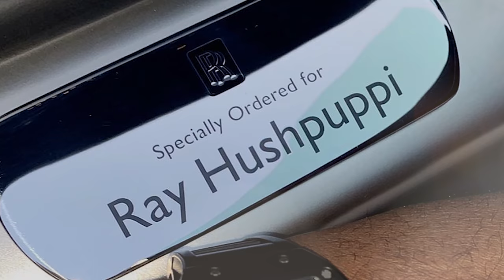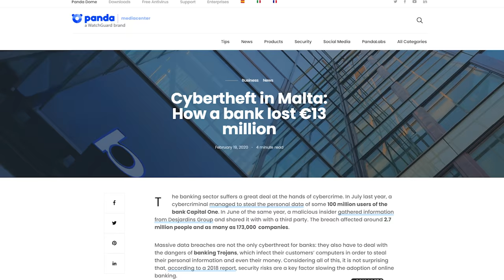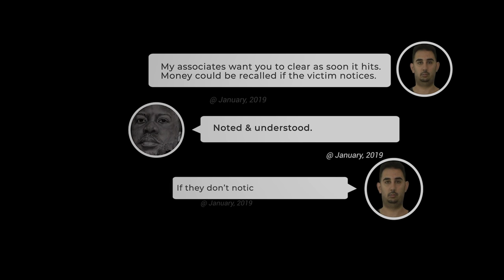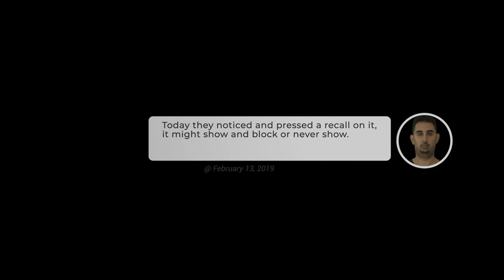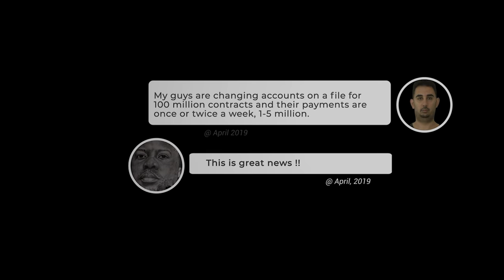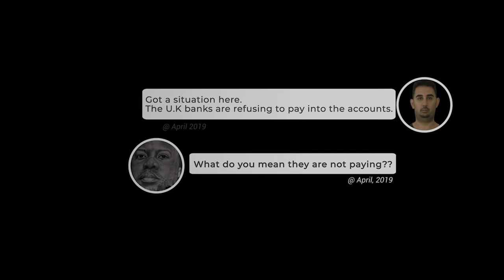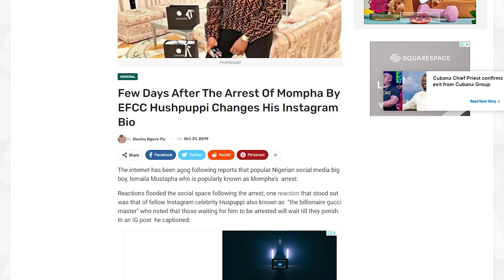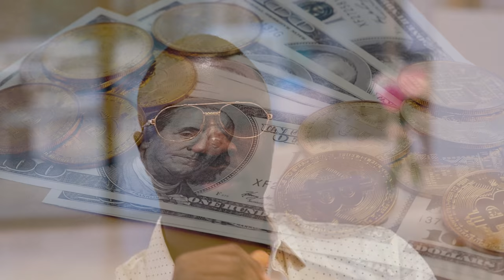Hushpuppi Documentary (EP 5): How the FBI Tapped Hushpuppi's Phone & Trailed Accomplices (Netflix)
Hushpuppi, also known as the Nigerian Billionaire Gucci Master is one of the prolific internet scammers of the last decade. With a net worth of over $500 million dollars, Hushpuppi perpetuated a lifestyle that only few can imagine to ever achieve.

But then, his online fraud empire came crumbling down. Watch this Hushpuppi Documentary to see how Hushpuppi perfected the business email compromise (BEC) scam to defraud clients, football teams, universities and other institutions of millions of dollars, all without holding gun.

Enjoying the video? Get into our Facebook Group for news of upcoming release and BTS footage. Interact with our editors and researchers and make your voice heard on the next documentaries.